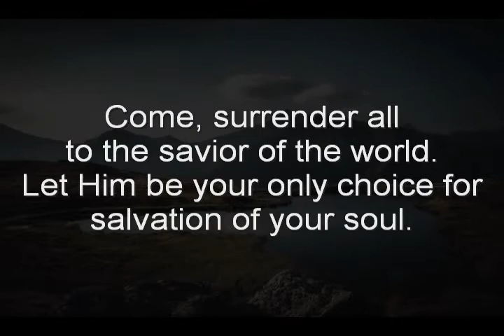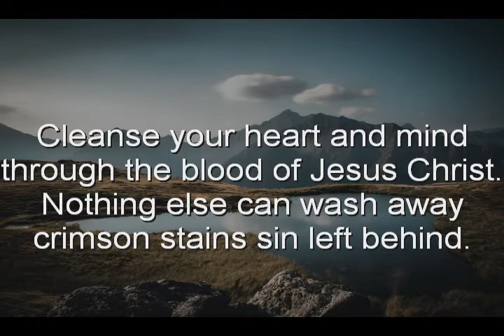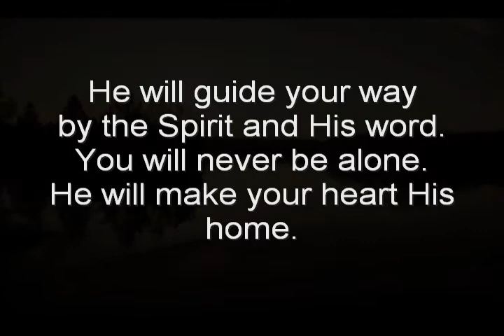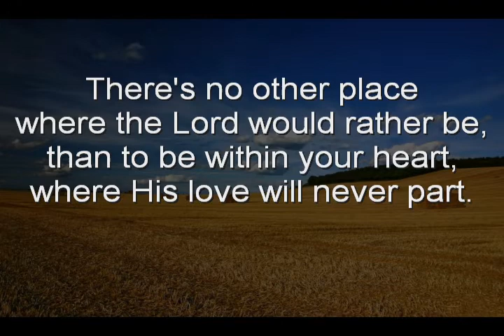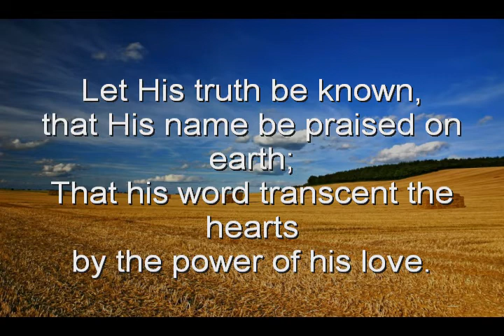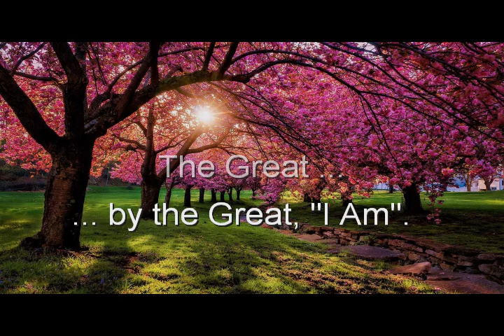01 The Apple of His Eye - One Great Blot Music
All songs are from my Song Book: "Worship Songs and Hymns - For The Modern Christian Church', by Arthur Christopher Gorham.
Published by Author Centrix Publishing Company, but they are no longer in business. I am going to try and record as many of the book songs as I can. You are free to use these songs for learning and for praise. In public gatherings or for personal use. Songs in the video may not be altered or sold. Spread the word. All For God's glory. Amen.
Art.

One Great Blot Music 2021.
The music is free to use, provided your film is noncommercial or nonprofit.
Free to Download. Creative Commons.

All song instrument arrangements were written and produced by me.
The voice is Midi, so its a digital voice to sound like a real singer.
Hopefully soon I will have a real human singer interpret all of the songs as I intended them to sound. Midi voice doesn't have certain voice dynamics.

Video and Music created by Magix Music Maker 15, Cakewalk 4.0, Audacity and Kontakt.